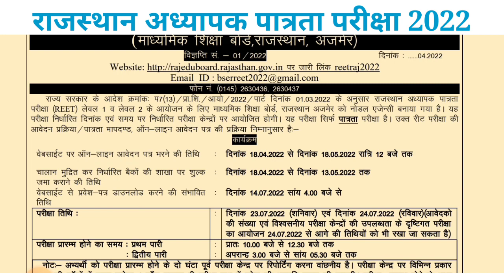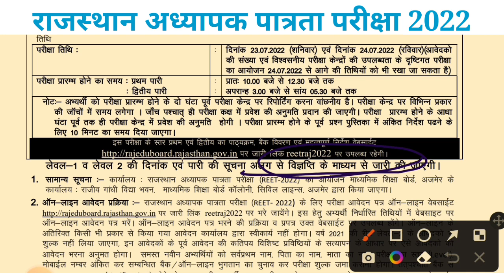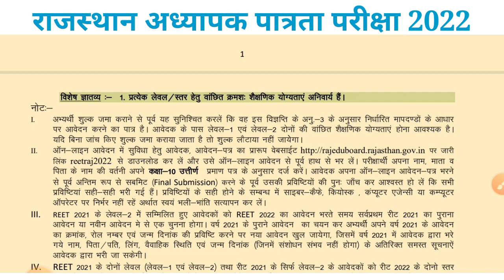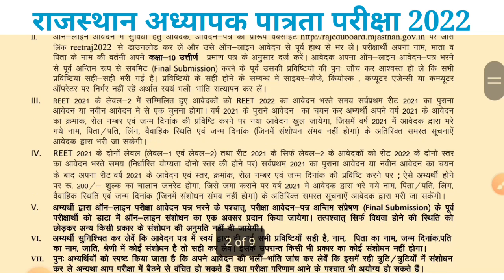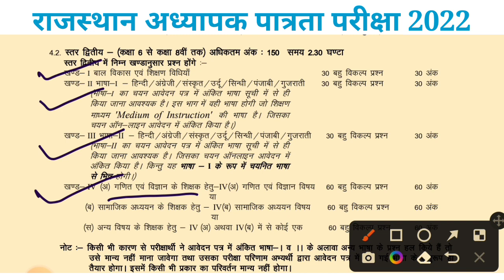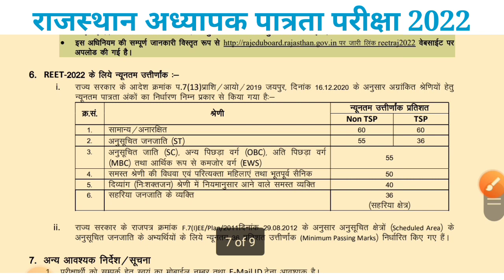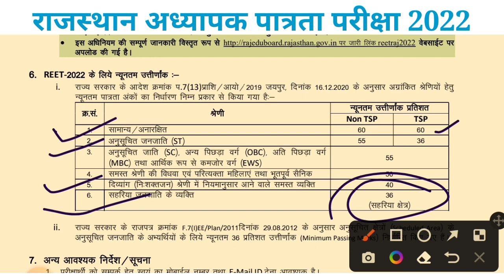रीट का विस्तृत विज्ञापन जारी ।। Reet 2022 Detailed Notification ।।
हैलो दोस्तो,
आप सभी का इस चैनल पर हार्दिक स्वागत है ।

@SHIKSHA SANKALP
@STUDY WITH PN LODHA
@VIRENDRA KASHINWAL
@HANUMAN GURU JI REET
@hudda ji vlogs
@Success Point Barmer
@Jaypal Singh
@Mission REET
@TARGET with MS
@Dheer Singh Dhabhai
@Ganpat Singh Rajpurohit [Asst.Prof]
@Digital study94
@Digital Study
@Nikku kasana
@Rinku Jat 95
@Devendra Sharma mathematics
@CHIRANIYA CLASSES
@Easy Science
@Ramesh Ruyal